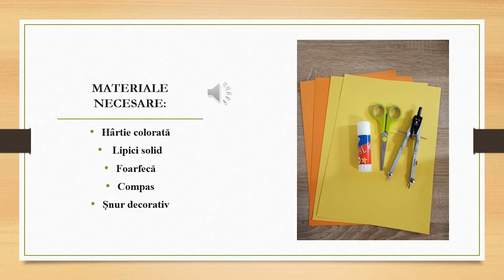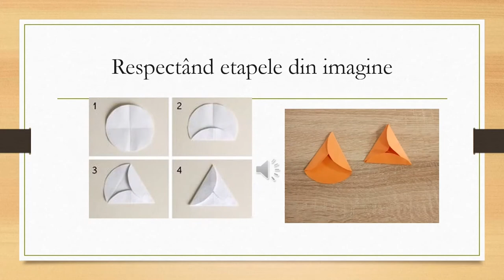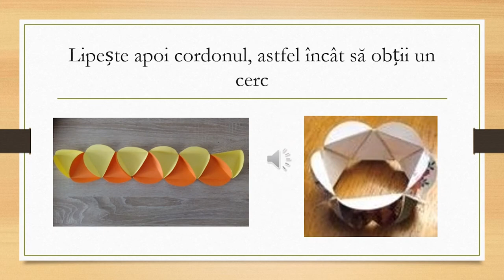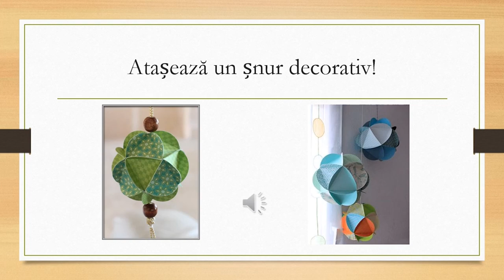Decorațiune de Crăciun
Elevii își aleg 4 hârtii A4 colorate cartonate, minim două culori favorite, pe care desenează cu ajutorul compasului 23 de cerculețe cu diametrul de 10 cm. Apoi elevii vor decupa cu ajutorul foarfecii toate cele douăzeci și trei de
cercuri. Elevii vor transforma fiecare cerculeț în triunghi, prin pliere, îndoind după axele de simetrie, descrise la slide-ul 8. Apoi ,în etapa de asamblare, elevii vor efectua succesiv următoarele operații:
- Elevii vor împărți cercurile pliate în trei mulțimi diferite: două mulțimi a câte 6 cercuri și o mulțime de 11 cercuri.
- Cercurile din fiecare mulțime vor fi lipite între ele, astfel încât din cele 11 cercuri să rezulte un cordon, iar dinfiecare multimea de 6 cerculețe să
rezulte un cerc mai mare.
- Elevii vor obține prin lipire două cercuri mari și un cordon, pe care apoi le vor lipi astfel încât să rezulte o sferă.
- Vor atașa, prin lipire, un șnur la final, pentru ca decorațiunea să poată fi suspendată.

Activitatea poate fi organizată frontal, individual atât în sala de clasă, cât și în activitatea de predare-învățare online, modul sincron și asincron,
De asemenea, activitatea poate fi organizata atât prin
metoda de lucru in perechi, cât și în echipe de trei elevi

Resursa poate fi folosită în activitatea de predare-învățare-
evaluare a tehnicilor de lucru combinate
-  Timpul alocat acestei activități este de 50 de minute

Durata video-ului este de 3 minute și 17 secunde"